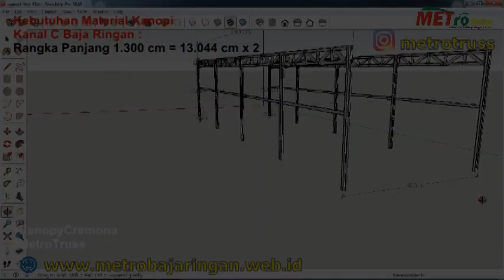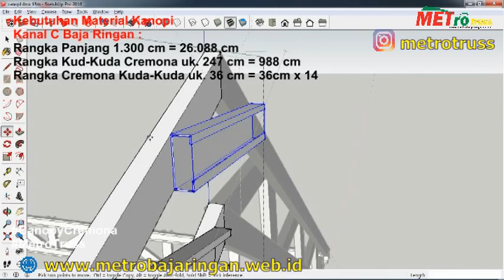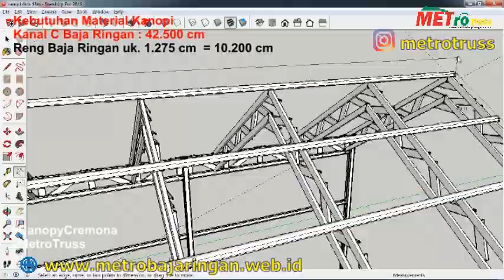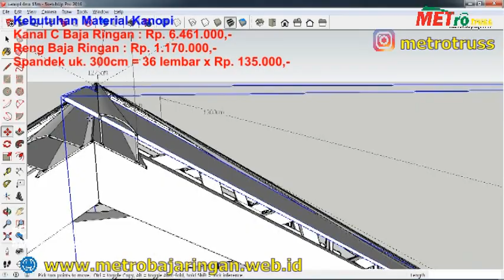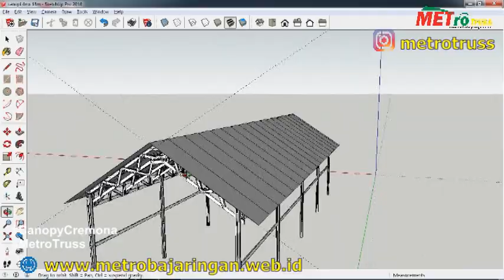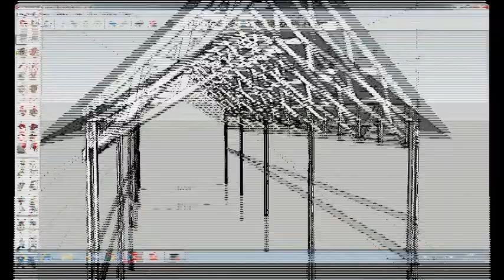TERNYATA GAK MAHAL PASANG KANOPI MODELKUDA KUDA CREMONA UK 13M X 4M Part 2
Menghitung kebutuhan material dan kebutuhan biaya material untuk pemasangan kanopi baja ringan dengan model kuda-kuda cremona dengan ukuran 13m c x 4m menggunakan kanal C,  reng baja ringan dan atap spandek

Official Metro Truss :
Design gambar dan Pemasangan :
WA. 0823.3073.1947